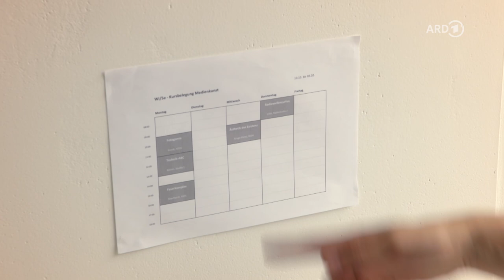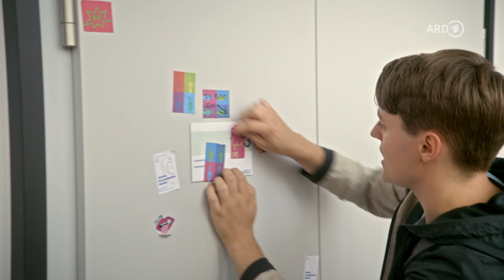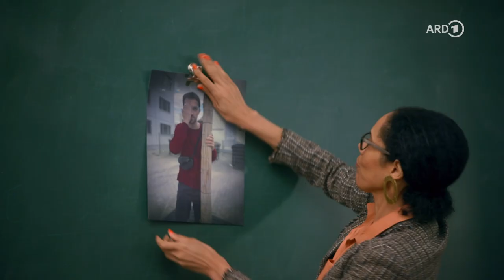Fünf Ersti-Momente, die jeder kennt | Irgendwas mit Medien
Wenn du diese Momente nicht kennst, hast du nie richtig studiert

🎥 Irgendwas mit Medien / Mockumentary / Länge 8 x 25 Minuten

Zwischen Uni-Wahnsinn, Selbstverwirklichung und der ganz großen Kunst: Das selbsternannte Wunderkind Lennart muss frisch an der Uni mit Langzeitstudent Simon zusammenarbeiten und absurde Herausforderungen bestehen.